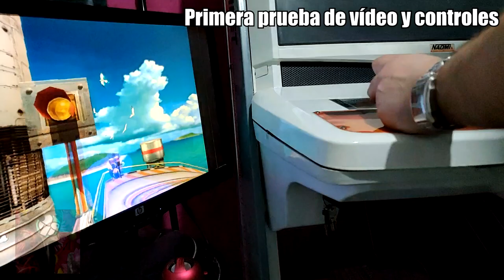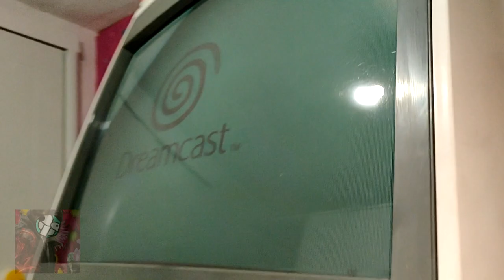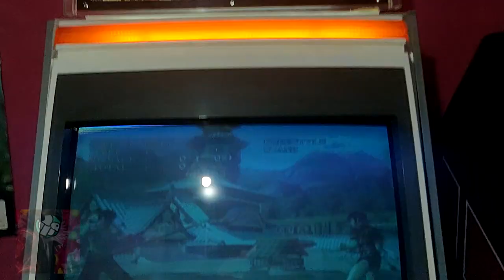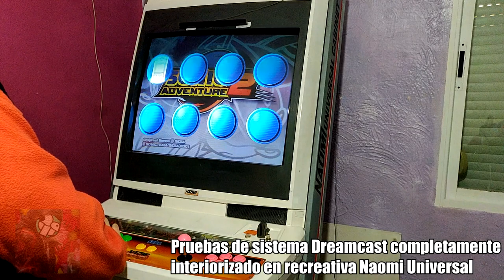[REPORTAJES] Metiendo una SEGA Dreamcast interiorizada a una Naomi Universal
En un futuro habrán más consolas conectadas, jaja.